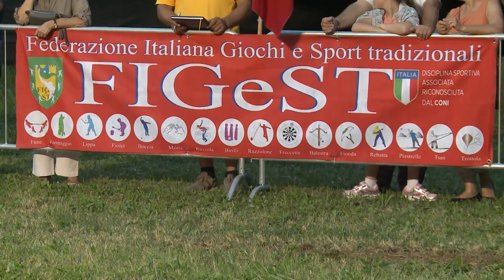2018 Festa dei Bisi Peseggia -Tiro alla Fune -Eliminatorie parte 2